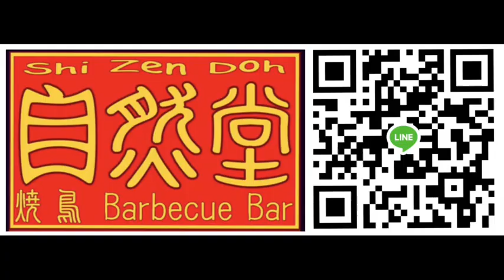‼️逮捕⁉️ひき逃げ伊藤健太郎を占ってみた★YouTube姓名判断-155